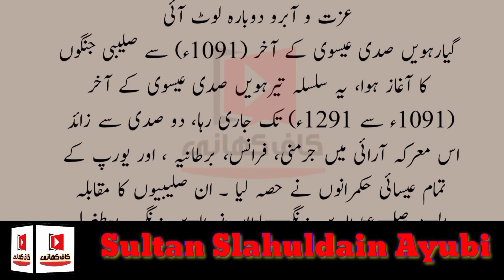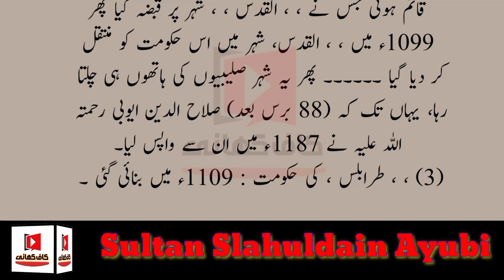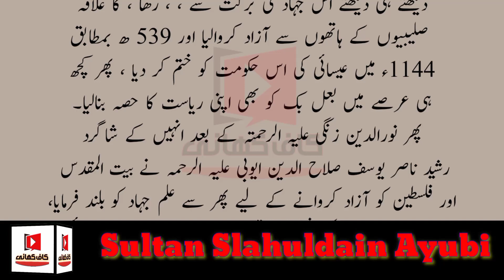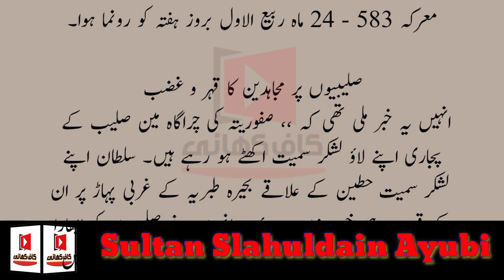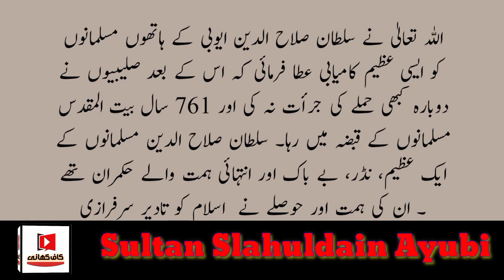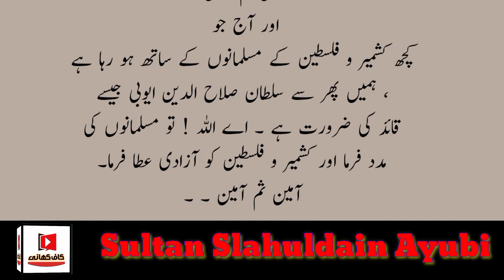The worrier king : Sultan Salahiddin Ayyubi's Biography Revealed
dekho suno jano, faisal warraich, dsj
kaaf Kahani
The Fearless Leader: Sultan Salahiddin Ayyubi's Biography Revealed
Salahuddin Ayyubi Jerusalem liberationBattle of HattinSiege of Jerusalem 1187Salahuddin Ayyubi and the CrusadersSaladin's conquest of Jerusalem